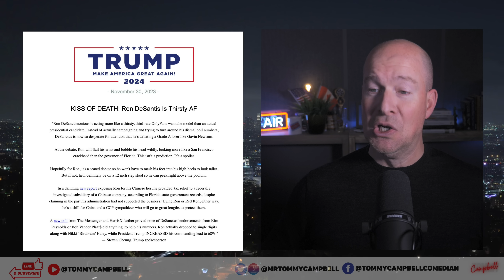Gavin Newsom Wipes The Floor With Ron DeSantis, Santos Expelled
Hilarious. Gavin Newsom used Ron DeSantis as a mop in front of a stunned Sean Hannity who did his best to help the Florida Governor who spent most of the debate trying to figure out how to smile. Comedian Tommy Campbell has a laugh mocking DeSantis getting demolished, tech fails from lumpy pillow Mike Lindell and expelled George Santos getting his locks changed. Plus Campbell’s Tucker returns to talk Marjorie Taylor Greene's book, the socks stay on and more.

Comedian Tommy Campbell is back with his news satire, 'naturally I replied' funny twitter roasts, the socks stay on and his popular dubs, savage Don Jr. impression, Trump impression, maga tears and more topical comedy humor and political news satire.